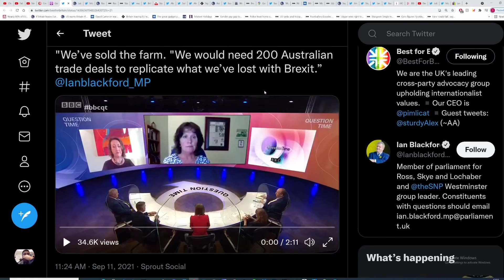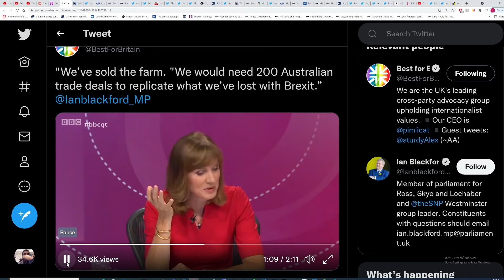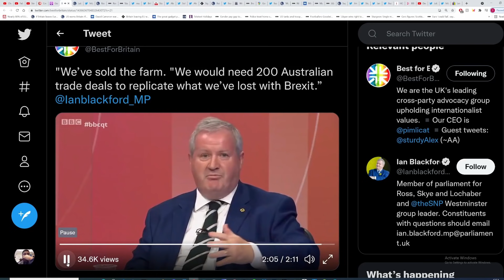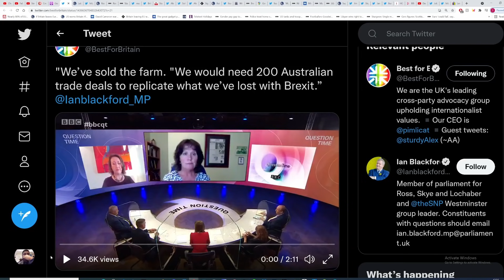Brexit. Blackford We would need 200 Australian trade deals to replicate (the EU) trade we lost”